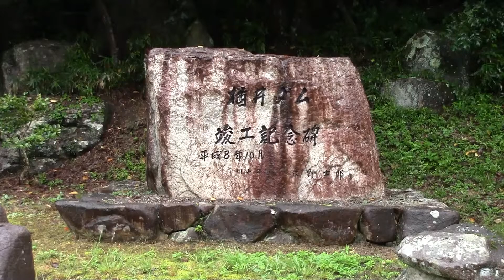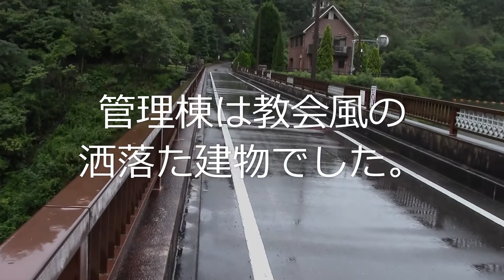洒落た管理棟の楢井ダム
高梁川水系で洪水調節、上水道、工業用水などの多目的、重力式コンクリートダム。　生活貯水池としては岡山県第1号。